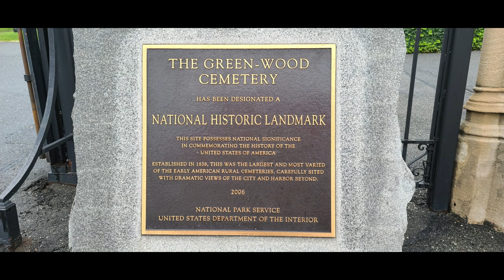Green-Wood Cemetery National Historic Landmark Brooklyn, NY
Nunca llegué a  pensar que durante mi camino hacia el trabajo me fuera a encontrar con esta maravilla de lugar, realmente me detuvo fue su fachada con estilo de puntas y exageraciones en las decoraciones, tube la curiosidad de entrar y saber un poco màs de su historia y tomar registro para compartirlo; principialmente iniciè a piè no pensé que tuviera un mapa de guìa, al investigar un poco en mi teléfono me dí cuenta que necesitaba de mi trasporte para poderlo recorrer por lo inmenso que era, este cementerio tiene una trayectoria histórica y simbólica de  generaciones pasadas, maneja un diseño arquitectónico Neogótico inspirado del Cementerio de Pére Lachaise "Parìs"; fue fundado en 1838 sobre una colina del barrio de Brooklyn en la Ciudad de New York, específicamente en Green-Wood Heights, muy cerca de Prospect Park.
han sido enterrados famosos y prestigiosos Neoyorquinos en este campo Santo, vale la pena visitarlo.